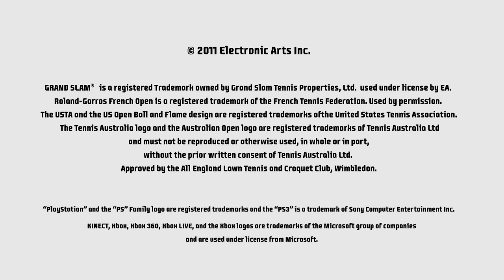EA SPORTS Grand Slam® Tennis 2 | Wimbledon Trailer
For 100 years, Wimbledon has been the home of the brightest tennis stars and the fiercest rivalries. EA SPORTS Grand Slam® Tennis 2 features all four Grand Slam® tournaments, and is the only place to experience the prestige, history and drama of tennis at Wimbledon. Swing the racquet like a Grand Slam® Champion.

EA SPORTS Grand Slam® Tennis 2 is available for Xbox 360® and PlayStation®3, in February 2012.